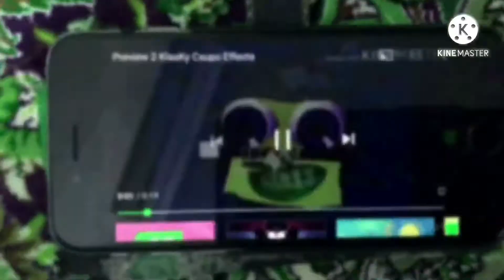Preview 2 Klasky Csupo Remake With 6 Effects Supercubed Faster 6x